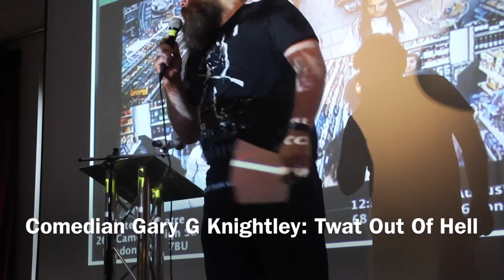Comedian Gary G Knightley: Twat Out Of Hell at Camden Fringe launch party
Comedian Gary G Knightley (as seen on Channel 4, BBC3 and the West End) brings you his debut solo show.

After hiding behind cult EdFringe show Animal Jokes for years, it is time to get real. Uncomfortably real. Knightley explores what it is to be him: a brash, honest curmudgeon who hates everything but just wants to be adored. What a twat.